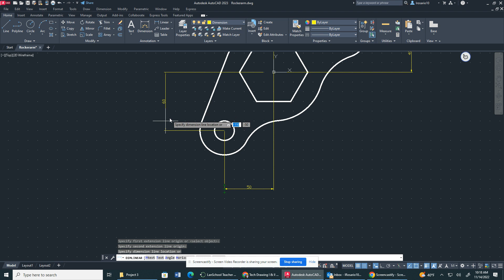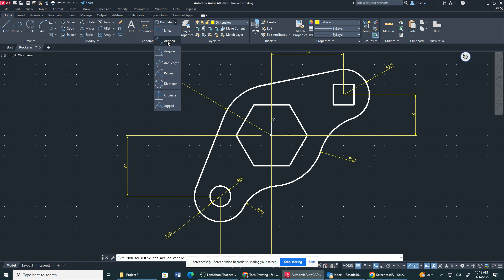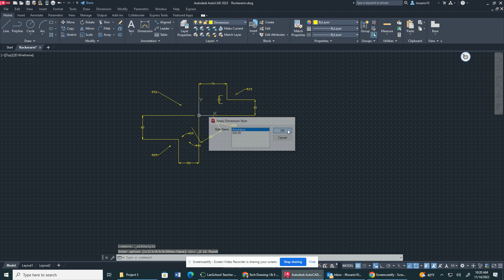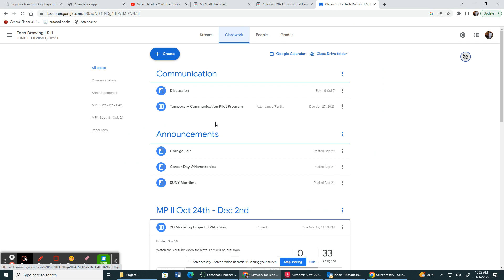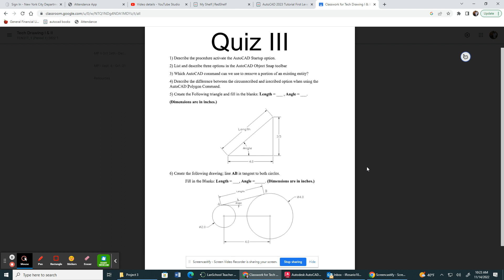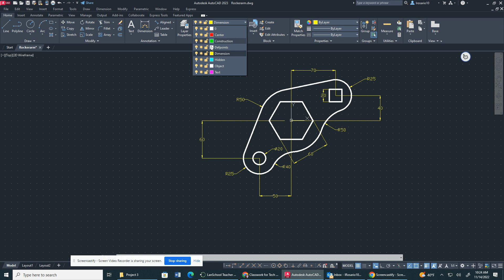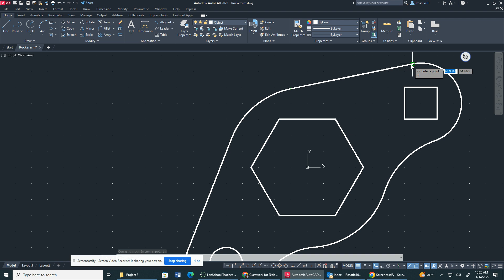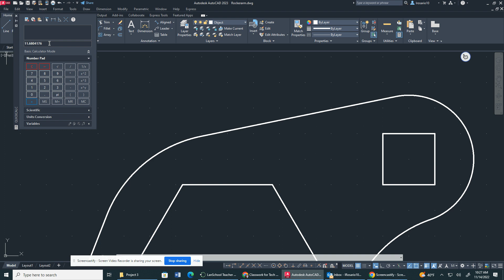Rocker Arm Pt 2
This is part 2 of the rocker arm clues to the quiz questions 5 & 6 are here along with dimensioning your part.